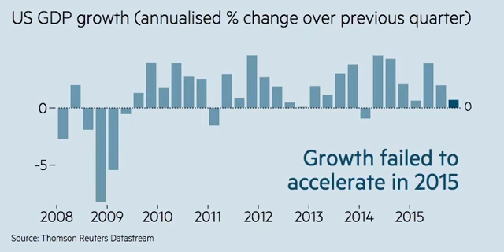The day in 4 charts: Sub-zero interest rates, numeracy, US GDP and Brexit football fears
Day in four charts is the first FT daily product that is designed for social media. It is the FT’s take on the data behind the day’s news, with four annotated charts highlighting the key stories.